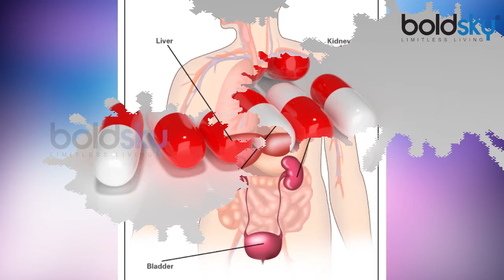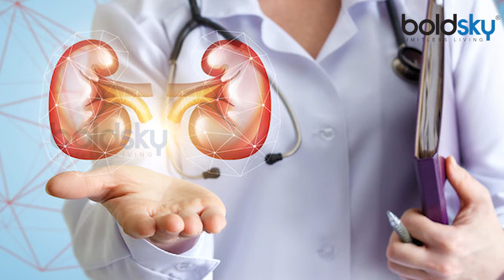Kidney Diseases: Bad habits that can lead to Kidney Disorder; Check out here | Boldsky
Kidney's primary function is to remove excess water from the body and also help to retain water when the body needs more of it. The kidneys detoxify the blood and filters out waste products through the urine. Also, the kidneys help in regulating the levels of minerals like calcium and phosphate in the body. Kidneys also produce important hormones that help in regulating the body functions like blood pressure and production of red blood cells. So, it is very essential to keep the kidneys functioning properly. Here are 10 bad habits that damage your kidneys and make them useless over a period of time.